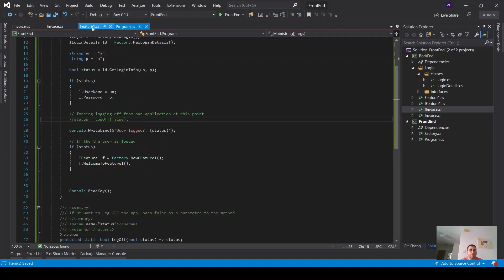Part 8 full-stack with c#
Learn c# back-end development by applying SOLID design principals, complex data structures, generics, collections in less than 2 hours. After that you will be confident and you will be able to develop just about anything in c#.

The project features back-end development of a Login system, as well as an Invoicing processing system by utilising modern algorithmic OOP programming aspects with c#.

- The course assumes some knowledge in c#

Source code Learn c# back-end development by applying SOLID design principals in less than 2 hours. After that you will be confident that you will be able to develop just about anything in c#.